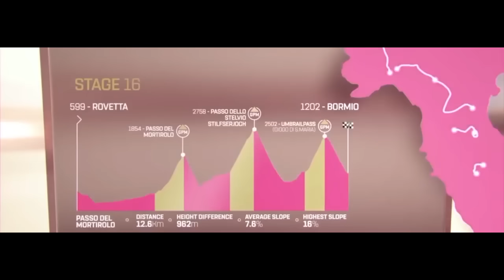Cycling Motivation 2019 - For indoor trainer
I have not intended to violate any Condition of Use. Thank you.
Can We Get To 4000 Fans?
I'll Try To Answer Your Questions Within an Hour!